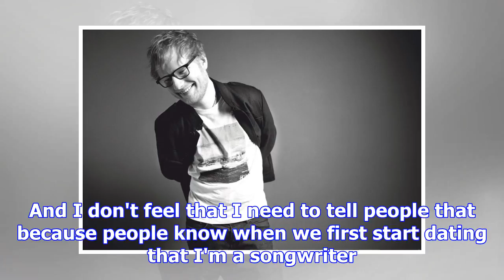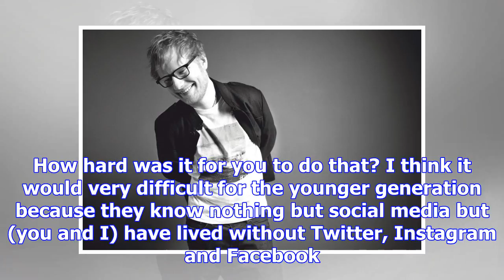Ed sheeran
TO SAY ED SHEERAN'S star is on the rise can be a bit of an understatement. His latest album ÷ (Divid...